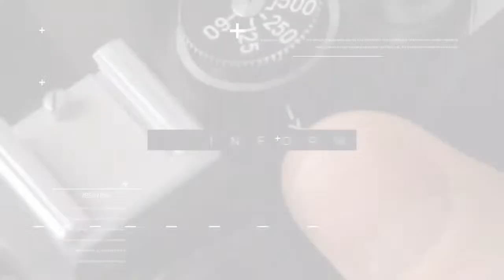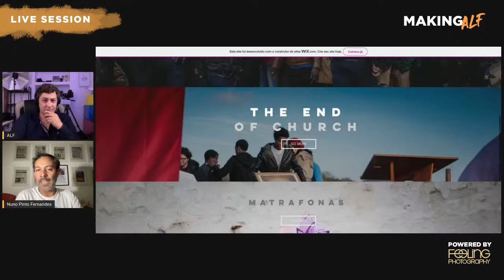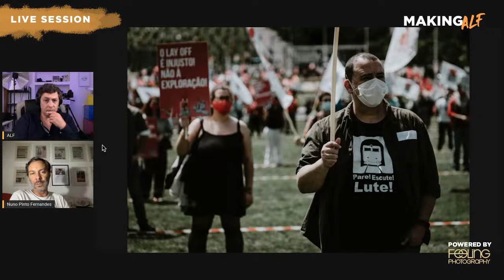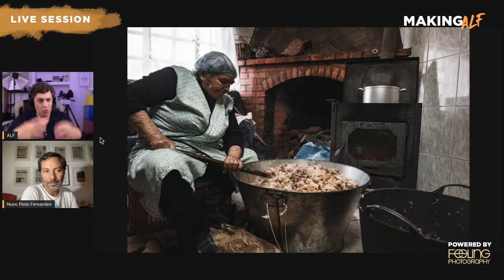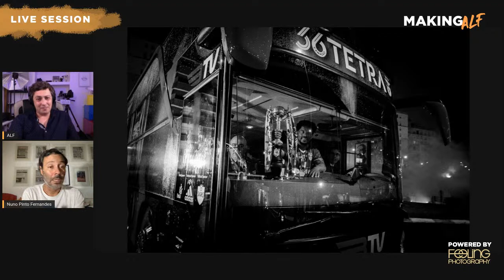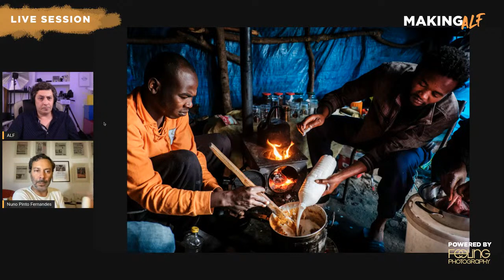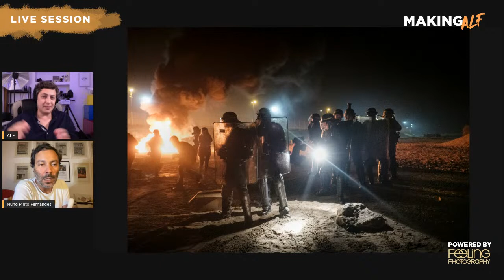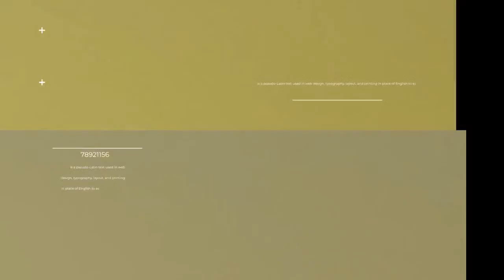Conversa com o Fotografo Nuno Pinto Fernandes